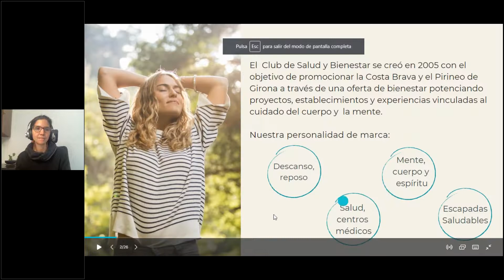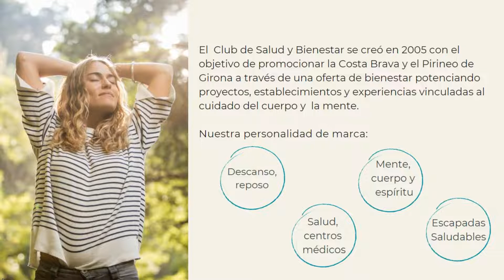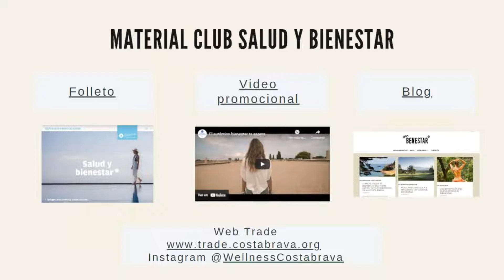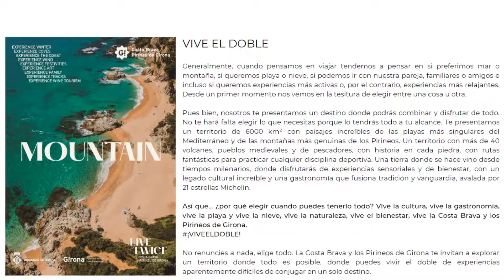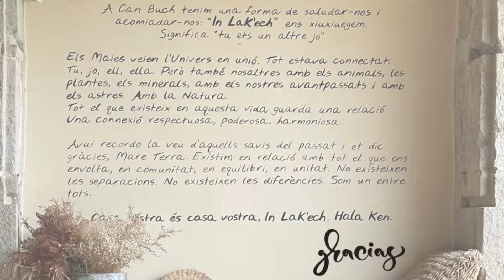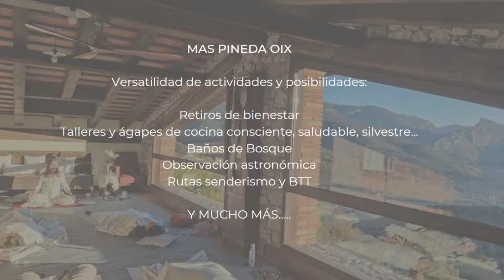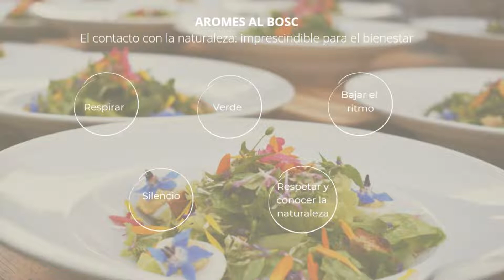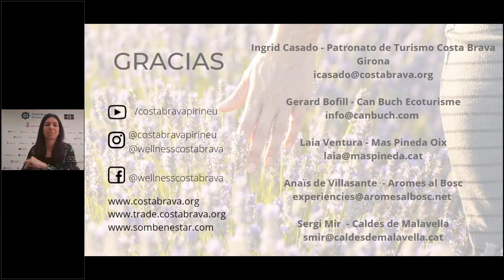Experiencias de Bienestar en la Costa Brava y el Pirineo de Girona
Descubre la oferta del turismo de bienestar de la Costa Brava y el Pirineo de Girona. Una oportunidad para conocer nuevas experiencias de actividades y alojamientos de bienestar y también vinculados a la sostenibilidad.